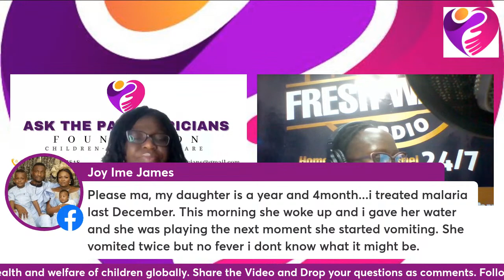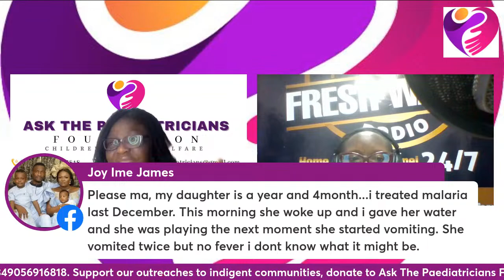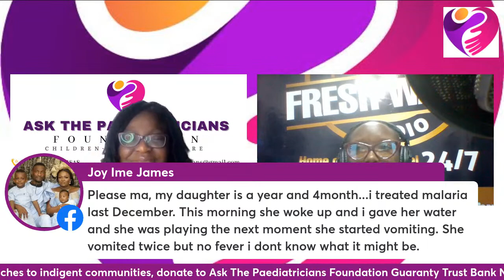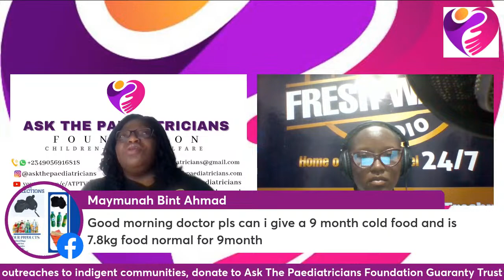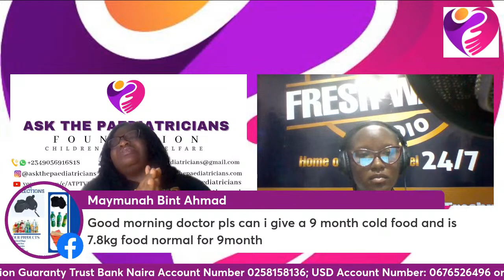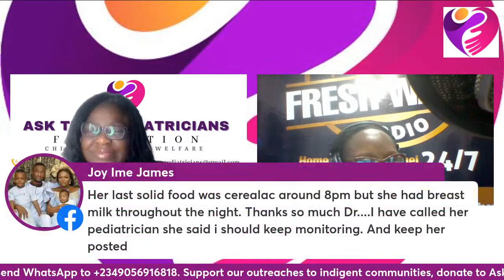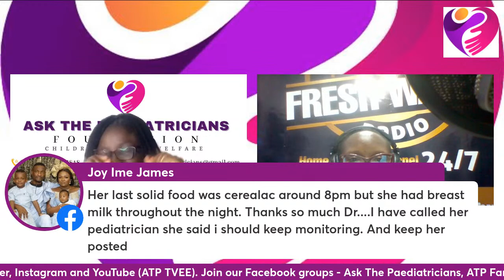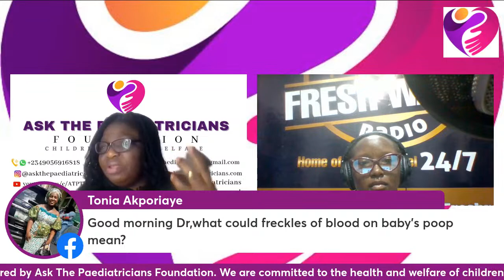Ask The Paediatricians Hour LIVE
Join Dr Gbemisola Boyede for this first episode of Ask The Paediatricians Hour on Fresh Waves Radio at 10am WAT. Ask your child health related questions and get immediate answers LIVE from a Paediatrician. Don't miss it. Invite parents and everyone who have questions about their children's health.